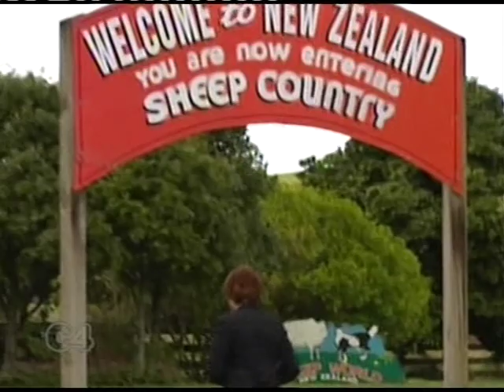RIP Shrek (the sheep) Counting Sheep RTN2 #11.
RIP Shrek  (the sheep)
Counting Sheep RTN2 #11.